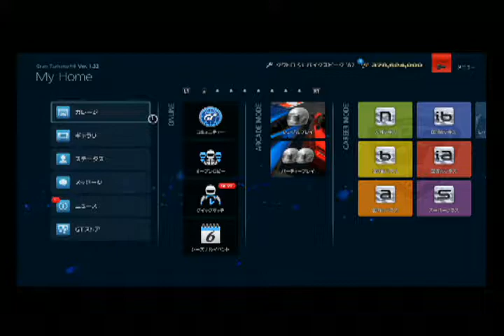GT6 サルト2013 アウディ クワトロ S1 パイクスピーク'87 16:00(60x) 晴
今回は アウディ クワトロ S1 パイクスピーク'87 です。
駆動方式は 4WD 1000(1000)kg  2110ccのエンジンは 627(598)ps 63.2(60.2)kgmの­パワーを発生します。
非常に走りやすいです。787Bなどといったルマンカーに匹敵するほどのダウンフォースのおかげで安定感ダンチですw